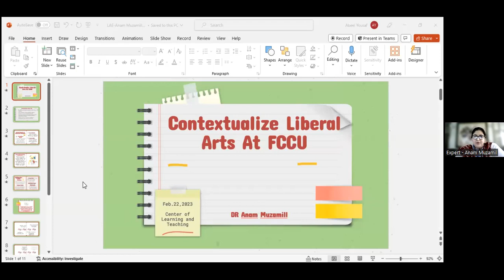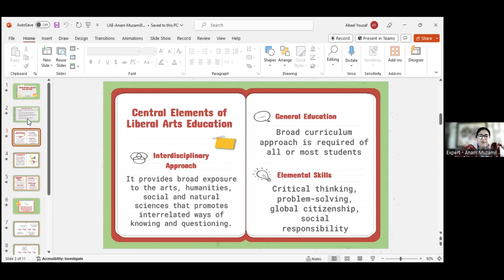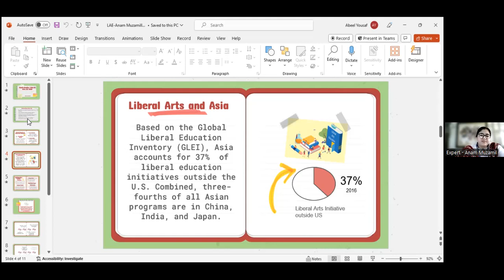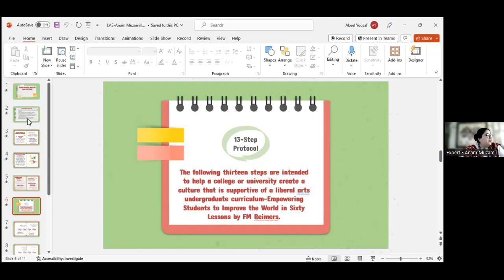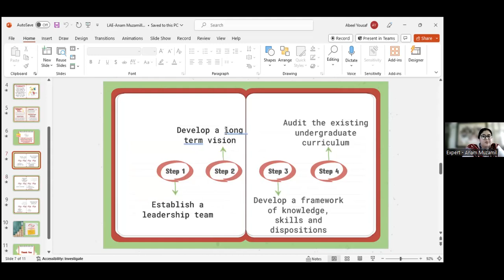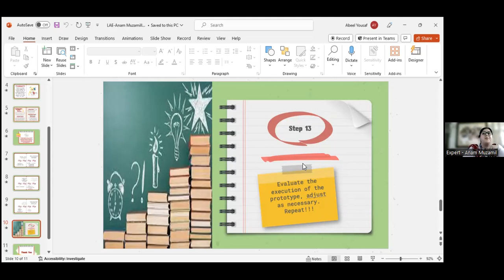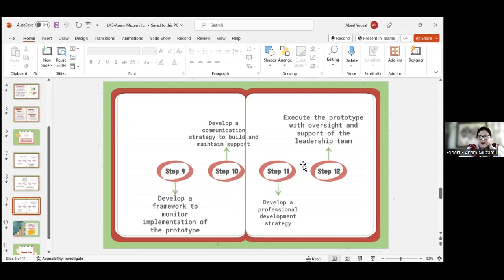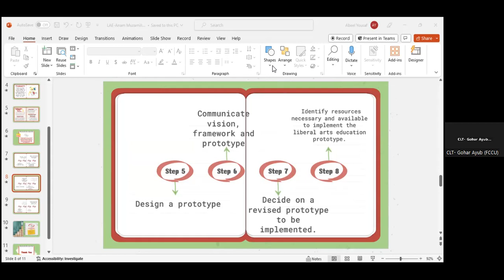Contextualizing Liberal Arts at FCCU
Intro - 0:00
Contextualizing Liberal Arts at FCCU - 0:40
Central Elements of Liberal Arts Education - 4:50
Liberal Arts and Asia - 8:42
Key Challenges-Liberal Arts Education in South Asia - 10:13
13-Step Protocol - 21:45
Q/A session - 39:43